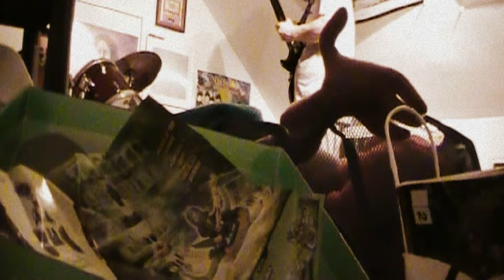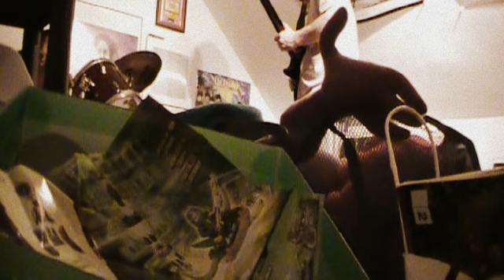Punan Drumming slinky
Drum City